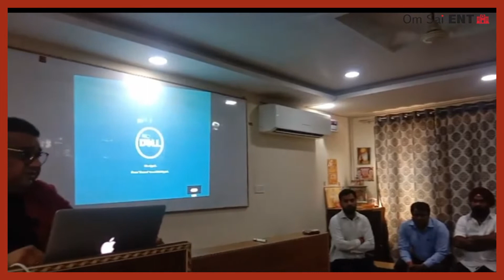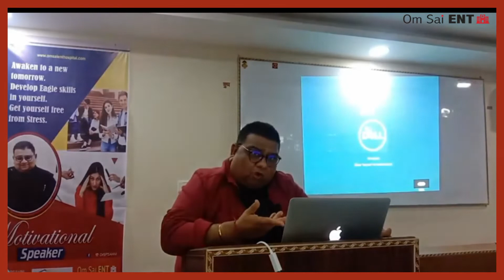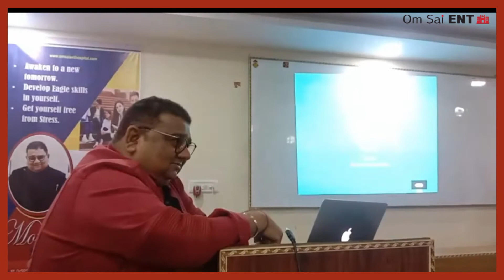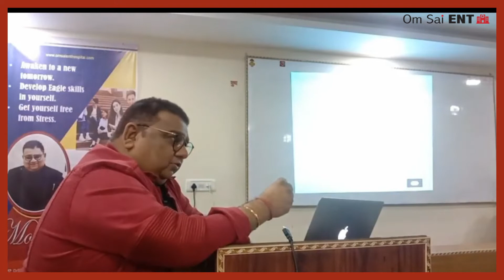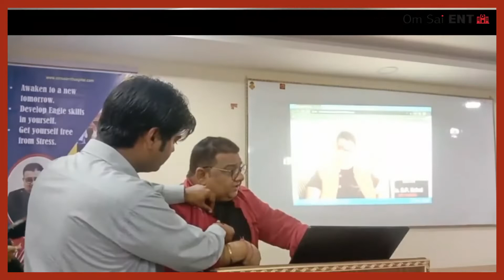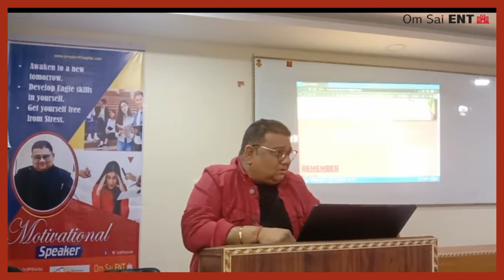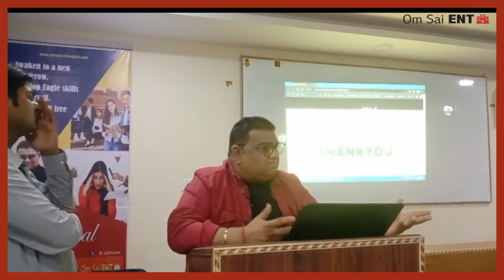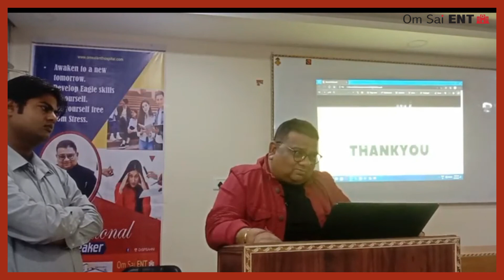Motivational Speaker & Life Coach, Dr SP Sahni (ENT Doctor) Delivered a talk to Students in Gwalior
Awaken to a new tomorrow, Develop to a Eagle Skill in yourself And Get yourself free from your Stress.